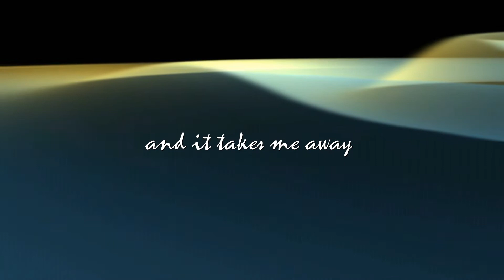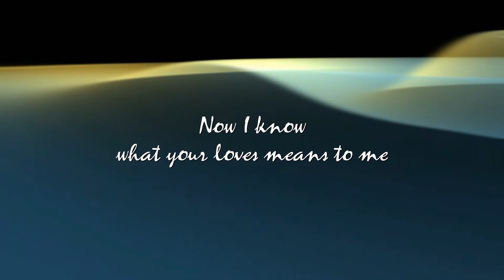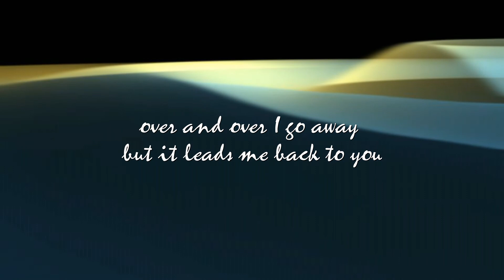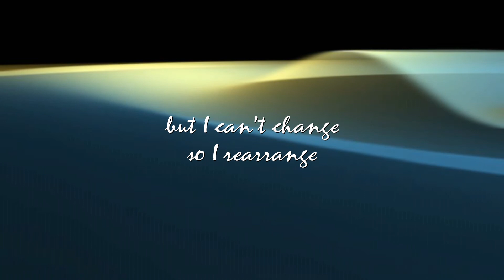Mathew Stegner - I Can Change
From the 2016 Stegner Archives - I Can Change Lyric Video by Mathew Stegner.

Earl Green Amazon Music

Copyright, Mumble Man Records,LLC